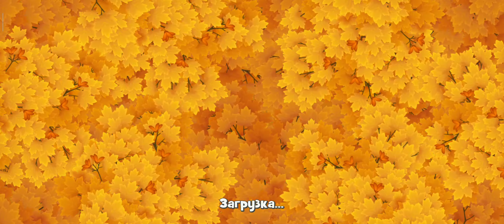Gardenscapes 219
Прохождение Gardenscapes / Гарденскейпс /  прохождение на русском (walkthrough) 1080p full hd